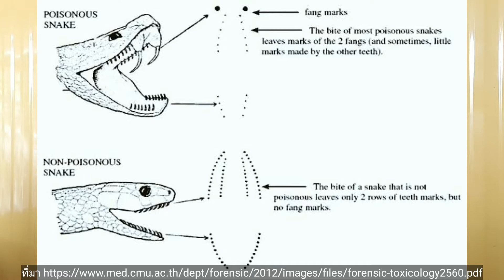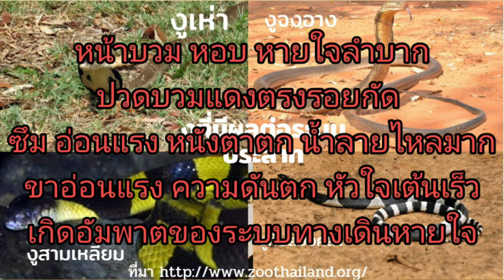เมื่อสัตว์เลี้ยงโดนงูกัด ต้องทำอย่างไร ?